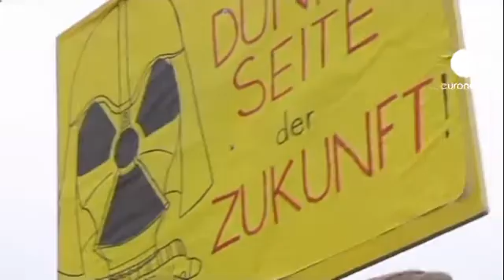Cientos de activistas aguardan la llegada del último "convoy atómico" en Alemania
Calma antes de la tempestad que desatará entre los activistas antinucleares de Alemania la llegada de un convoy de residuos atómicos procedente de Francia. El tren transporta once contenedores con más de 2.000 toneladas de desechos nucleares tratados para su reutilización y está inmobilizado en la estación de Rémilly, en el lado francés de la frontera.